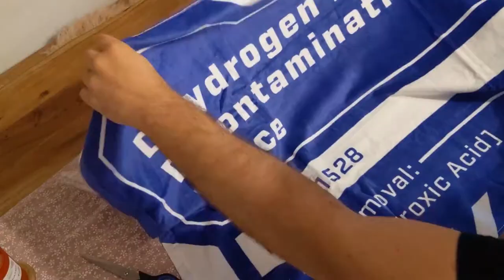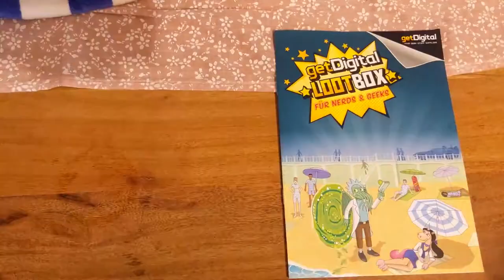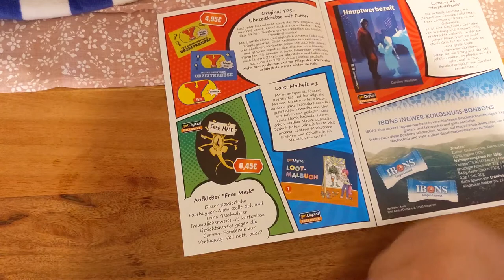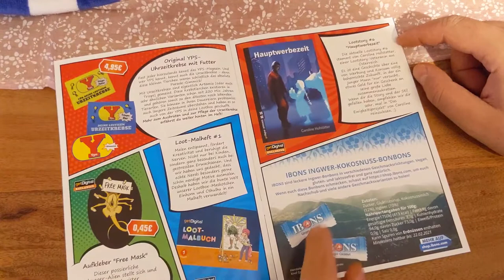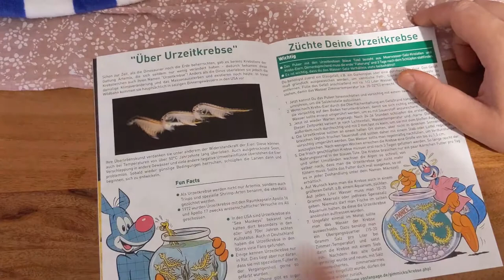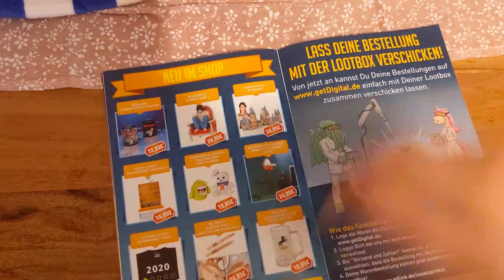Unboxing getDigital Lootbox August 2020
Was war in der Lootbox von getDigital im August 2020?

Dir entstehen keine zusätzlichen Kosten. Das Video ist weder von getDigital in Auftrag gegeben, noch wurde ich dafür bezahlt oder habe kostenlose Artikel erhalten. Ich bin regulärer Kunde bei getDigital und zahle den regulären Preis für die Artikel inkl. der Lootbox.